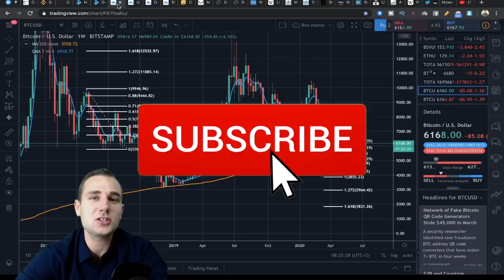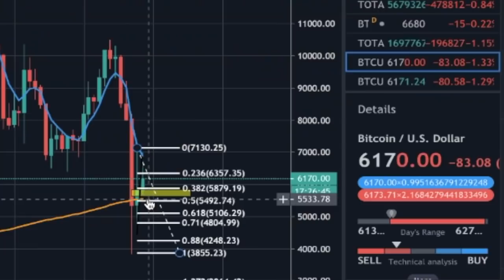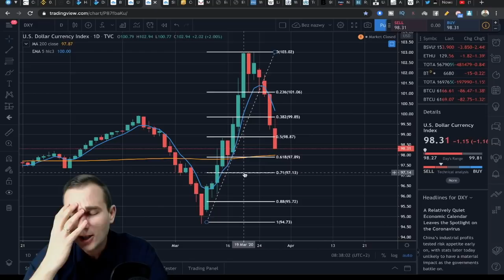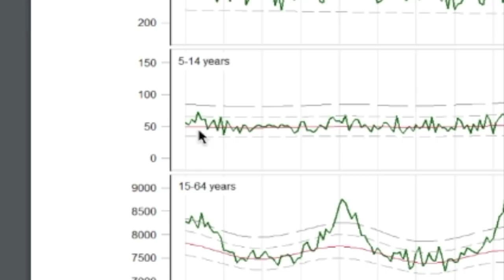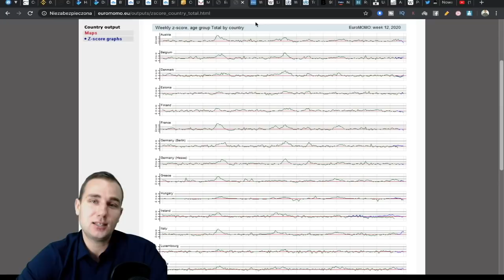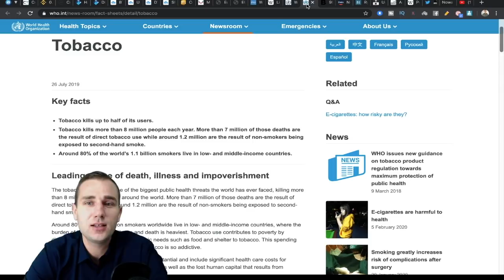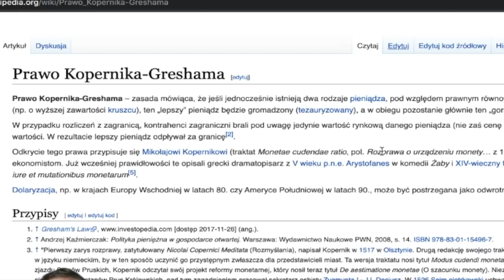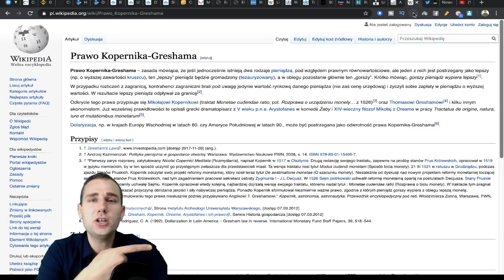Bitcoin To NAJGORSZA Inwestycja Na Kryzys Finansowy 2020 ?! Czy Warto Inwestować w Kryptowaluty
TYDZIEŃ 116- Czy Bitcoin to dobra inwestycja na czas kryzysu? Czy Światowy Kryzys Finansowy musi być tak bolesny? W co warto inwestować w kryptowaluty, złoto i srebro? Dziś kilka pytań do Ciebie
✅Potencjał Bitcoin jako aktywa deficytowego?
⬇️⬇️⬇️🔥WAŻNE INFO🔥⬇️⬇️⬇️

W tym video dowiesz się:
- co dalej z ceną bitcoina?
- jak długo będziemy siedzieć w domach
- Jakie mogą być tego konsekwencje
- jak wygrac podczas kryzysu?
- poznaj statystyki które szokują...

✅Zanim zaczniesz kupować kryptowaluty lub angażować się w biznes online zapoznaj się z zasadami i ryzykiem na blogu